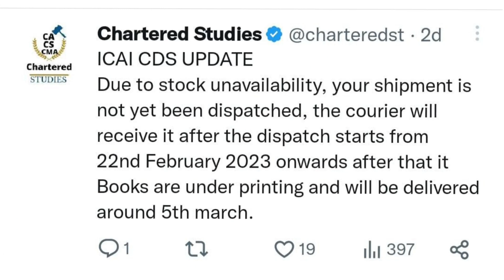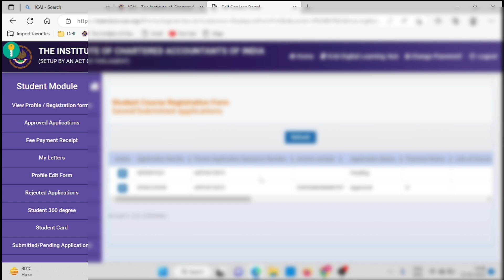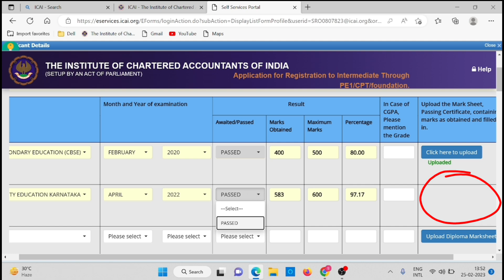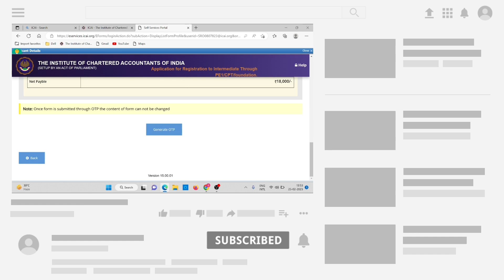Breaking News | ICAI Important Announcement | CA Exam November 2023 | GOOD NEWS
1] ICAI CA TUBE
2] CA TUBE
3] CHARTERED STUDIES
4] ICAI ANNOUNCEMENT
5] CA ANNOUNCEMENT
6] CA INTER NOVEMEBER 2023 REGISTATION CLASS 12 TH MARKSHEET